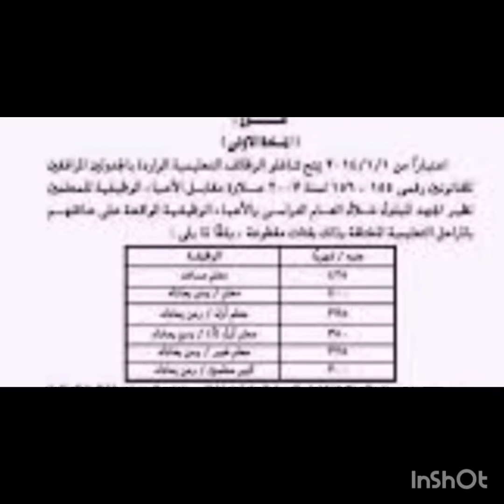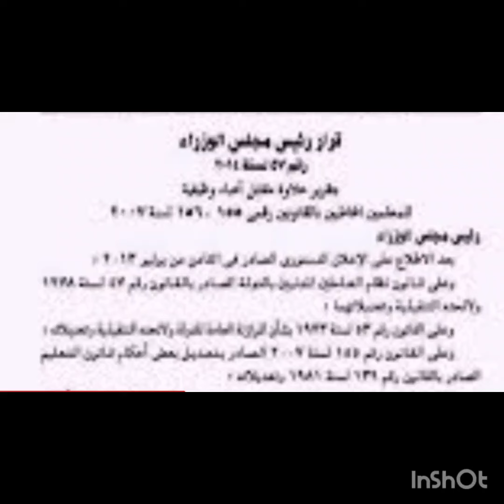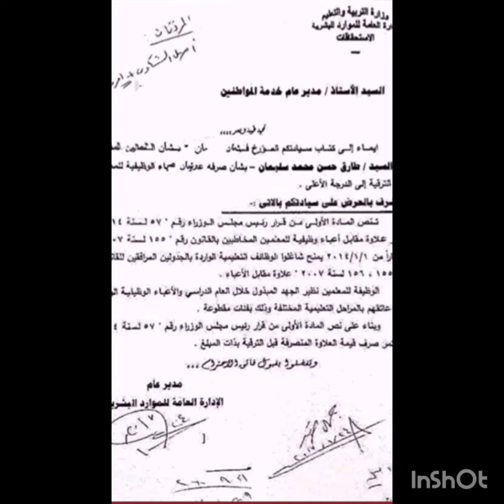عاجل قرار رئيس الوزراء رقم 57 بسرعة صرف مقابل الاعباء الوظيفية بأثر رجعي